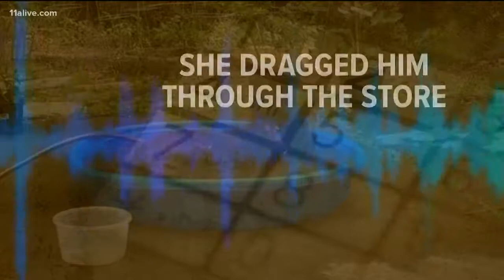TheLateFeed: Pet groomer accused of cruelty in dog's death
An employee at the grooming business tried to stop the brutality.